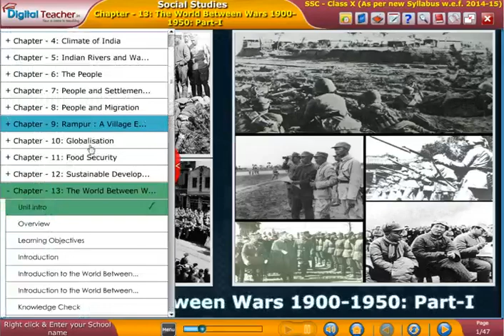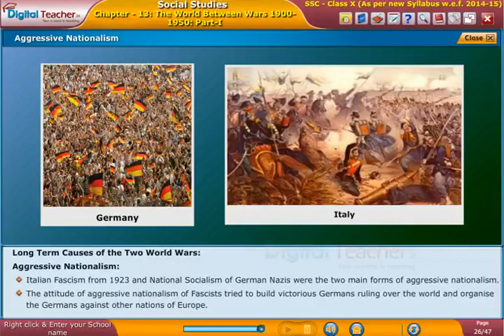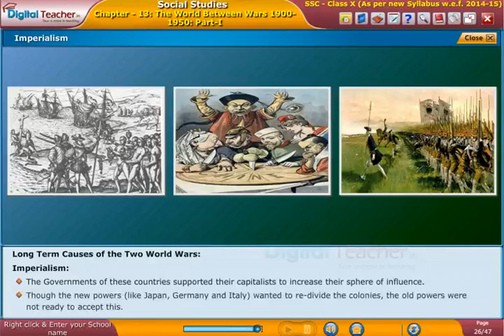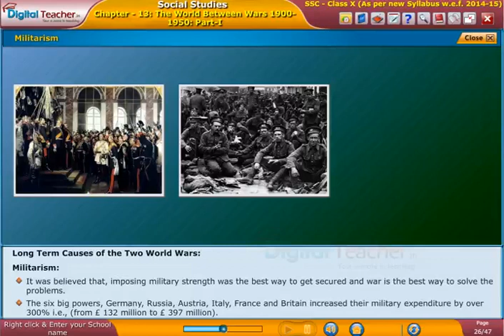Long Term Causes of the Two World Wars, Class 10 Social | SSC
Some Main Long-Term Causes of World War. Treaty of Versailles – the harsh stipulations of the Treaty of Versailles in an economically difficult time.